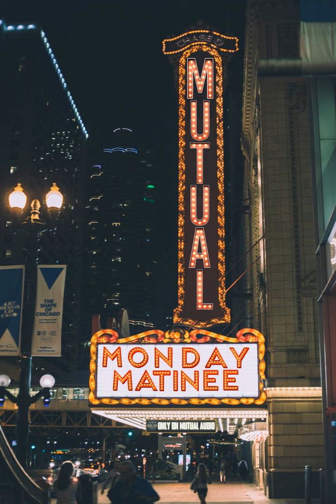Monday Matinee for December 21st, 2020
Welcome to the Matinee and our 95th continuous week at Mutual! Your host, Federal Stonecipher brings you the lineup with Sonic Society #486, The Rise of King Asilas #43, and Mythologia-Cupid and Psyche from Chatterbox Audio.